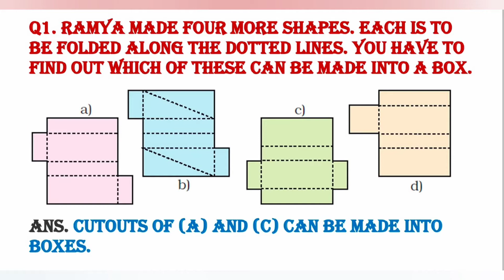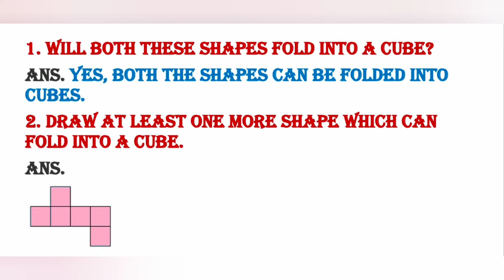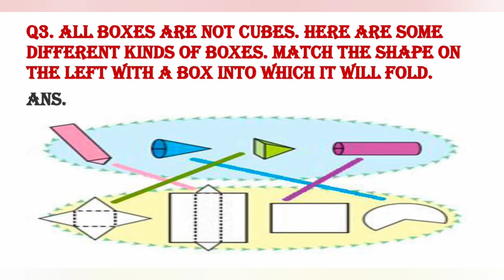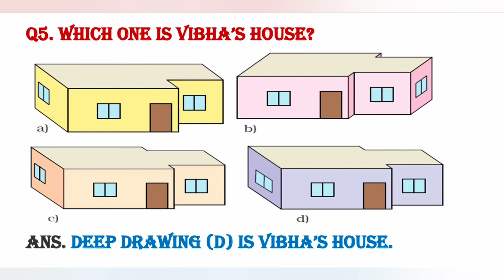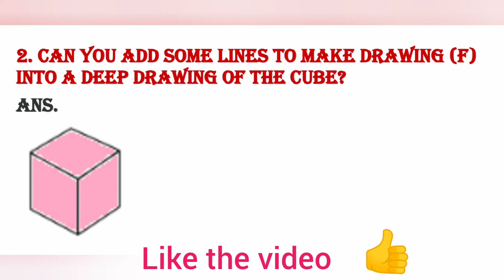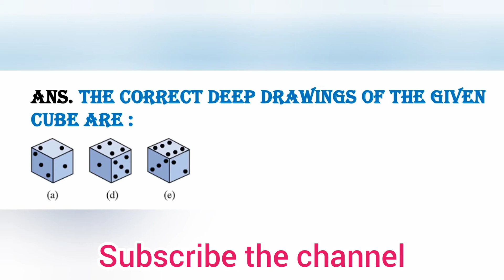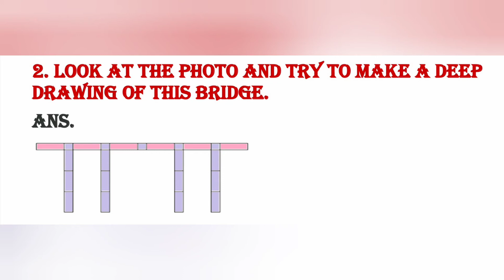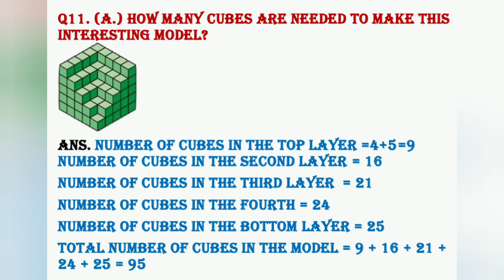Boxes and Sketches | Solutions | Class 5 | Chapter 9 | Maths | Worksheet for 3rd 4th 5th | NCERT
LINK OF PREVIOUS class 5th MATHS VIDEOS